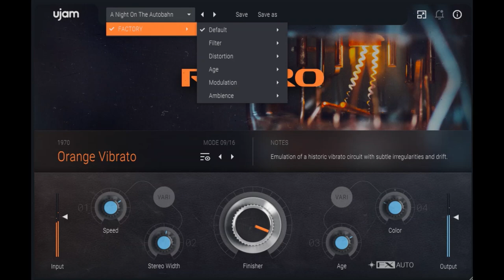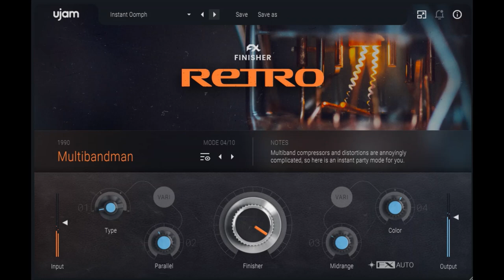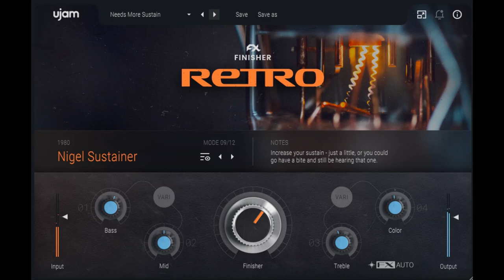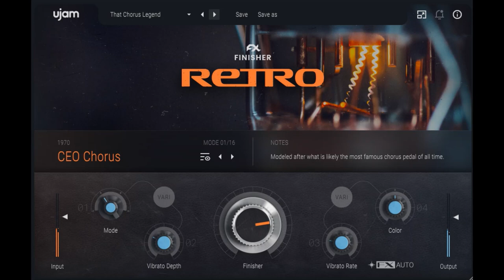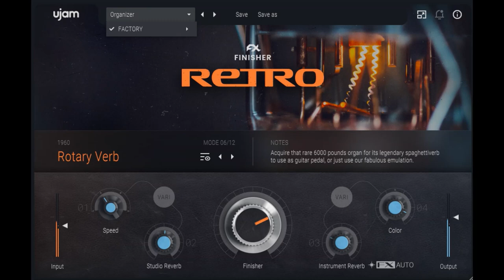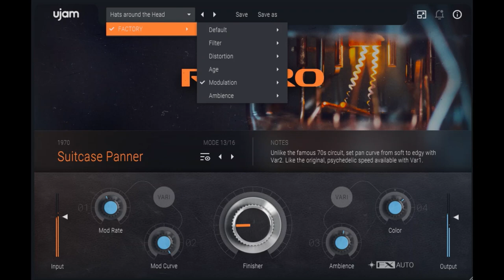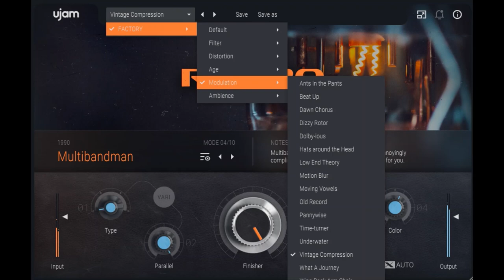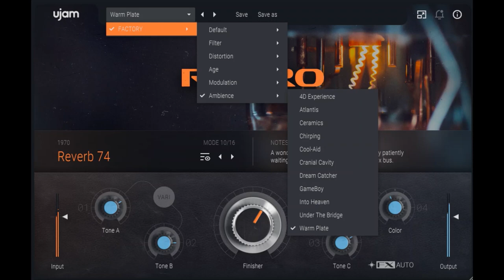【All Presets revealed🔥】(the most efficient retro effect library?😲)Finisher RETRO by UJAM(Demo)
I would like to introduce FINISHER RETRO, a multi effect plug-in by ujam.
FINISHER RETRO makes your sound retro.

 Each of its modes is a web of up to 20 interconnected sound modules. It’s like having a huge pedal board AND rack of studio gear with everything set just right.
Finisher RETRO’s modes are presented in decades, from 60s, 70s, 80s or 90s. Each mode is carefully crafted by our sound designers to give you an authentic snapshot of a great sound from that decade.